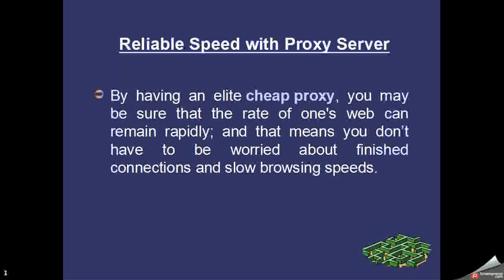Surfing the Web Anonymously with proxies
You'll not be discussing your bandwidth and hosting with anybody whatsoever. With this particular, you are able to alter any element, install whichever application you would like.